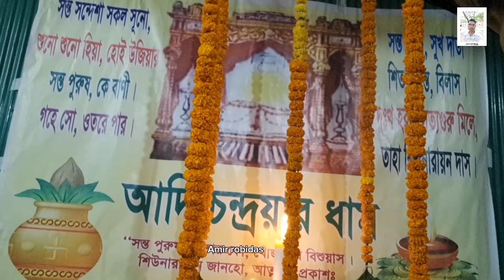Amir Robidas Latest Bhajan - 2023